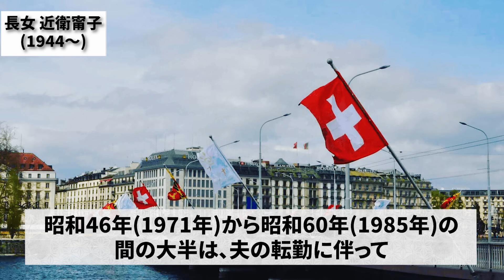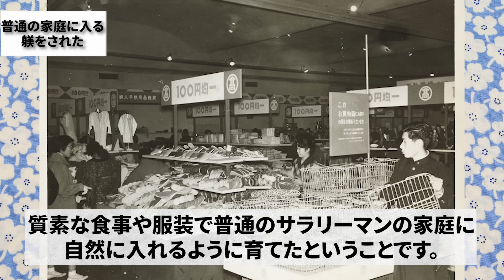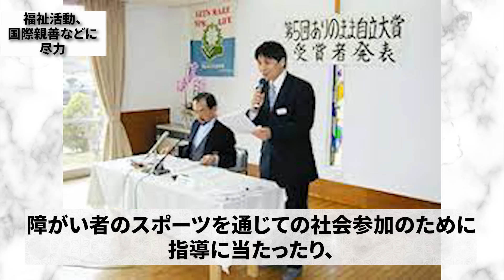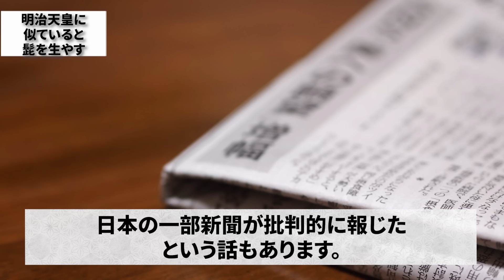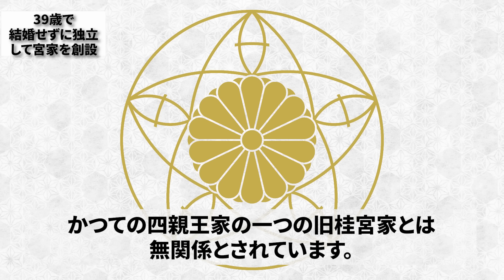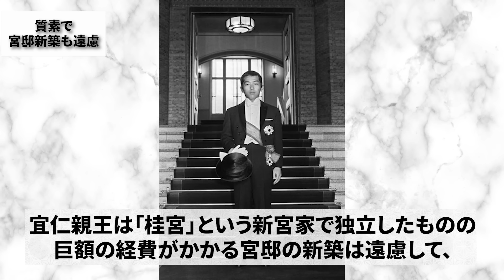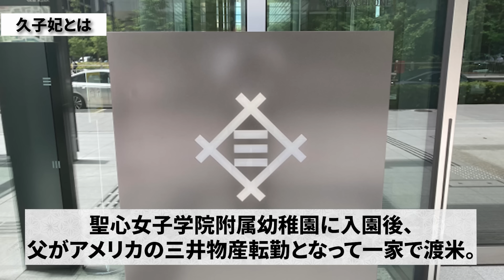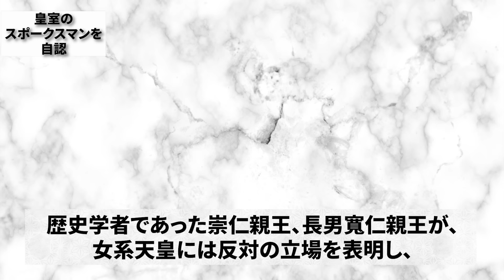三笠宮崇仁親王の子供たちの波乱の生涯を振り返る【皇室】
関連動画
・男と心中・極貧生活・生後半年で他界…昭和天皇の内親王たちの衝撃の生涯【前編】

・【大正天皇の生母】明治天皇の側室として皇室存続の危機を救った柳原愛子の生涯